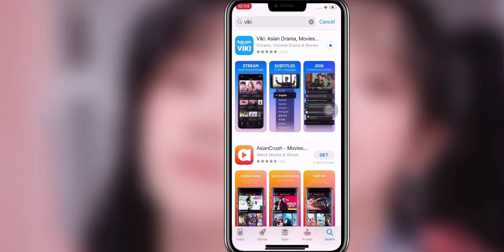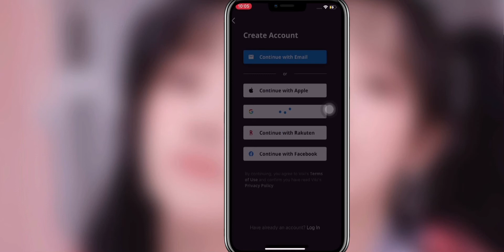لەکوێ سەیری درامای کۆری بکەین؟💜 اين نشاهد الدراما الكورية؟💜where do we watch Korean drama 💜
بمبورن گایس ئەمە دوەم جارە پۆستی ئەکەم 😂
آسف يا رفاق ، إنها المرة الثانية التي أنشرها فيها 😂
Sorry guys it’s second time I post it 😂